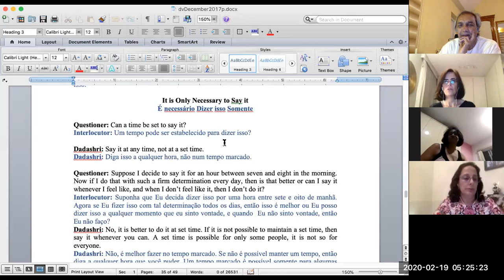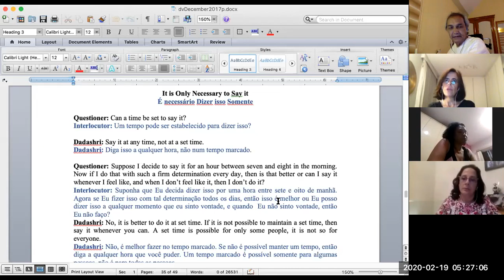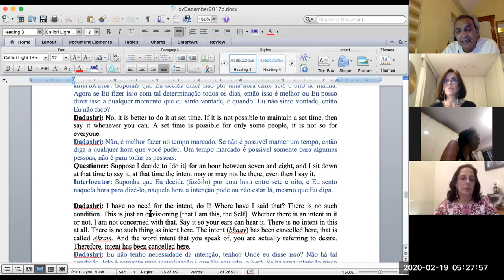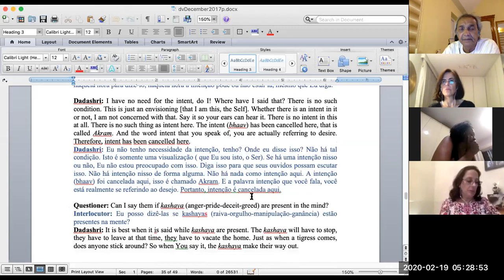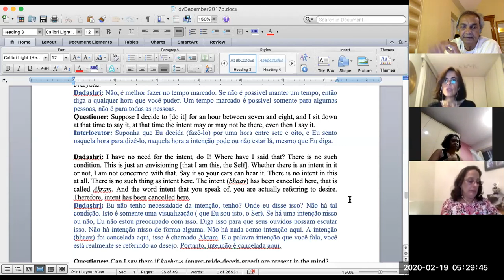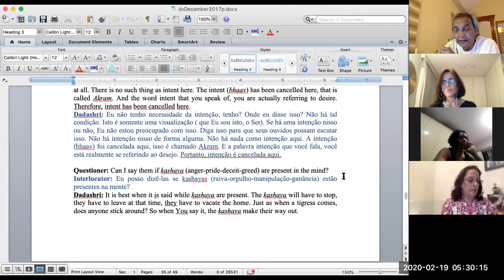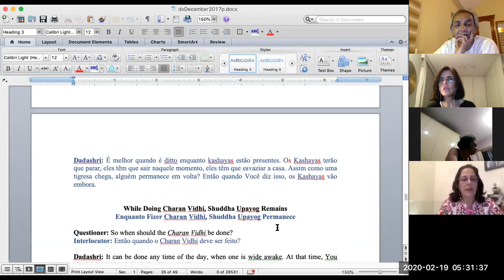Gnani Purush Dadashri: Akram Vignan Brazil: 35 Siddha Stuti: Febaruary 18 2020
Carla, Gabriela, Denize, Santana and Shuddha share the 35th session of the Siddha Stuti of Gnani Purush Dadashri.

Questioner: Can I say them if kashaya (anger-pride-deceit-greed) are present in the mind?
Interlocutor: Eu posso dizê-las se kashayas (raiva-orgulho-manipulação-ganância) estão presentes na mente?
Dadashri: It is best when it is said while kashaya are present. The kashaya will have to stop, they have to leave at that time, they have to vacate the home. Just as when a tigress comes, does anyone stick around? So when You say it, the kashaya make their way out.
Dadashri: É melhor quando é ditto enquanto kashayas estão presentes. Os Kashayas terão que parar, eles têm que sair naquele momento, eles têm que esvaziar a casa. Assim como uma tigresa chega, alguém permanece em volta? Então quando Você diz isso, os Kashayas vão embora.

Next:
While Doing Charan Vidhi, Shuddha Upayog Remains
Enquanto Fizer Charan Vidhi, Shuddha Upayog Permanece

avbsJanuary282020SS34